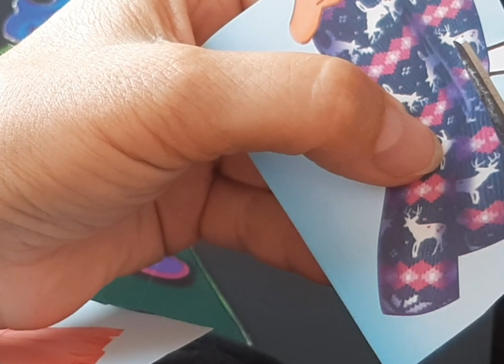Beautiful clothes for an American paper doll with their own hands.